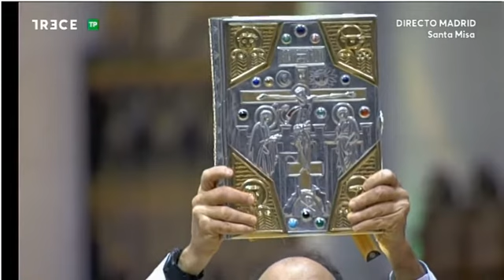03 06 2018 Santa Misa Almudena Madrid